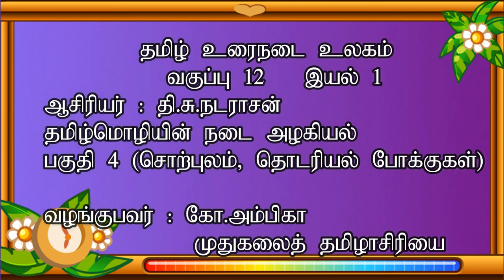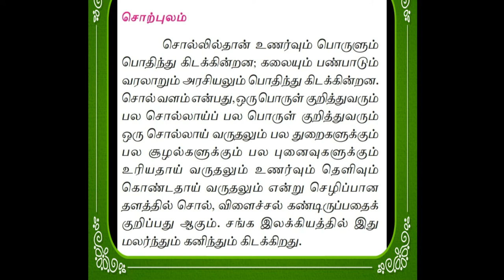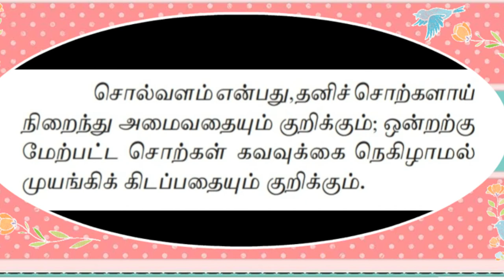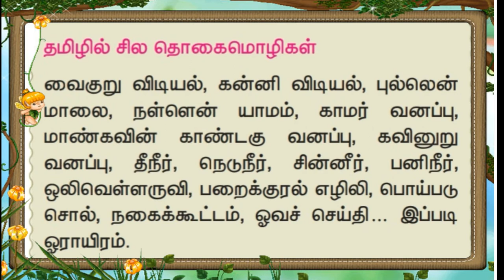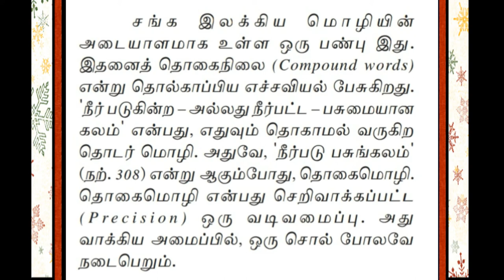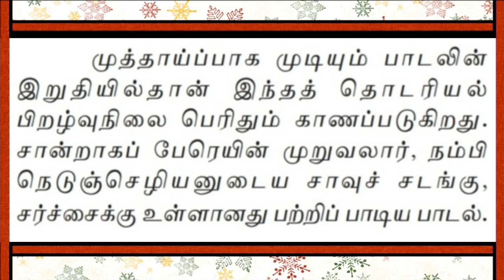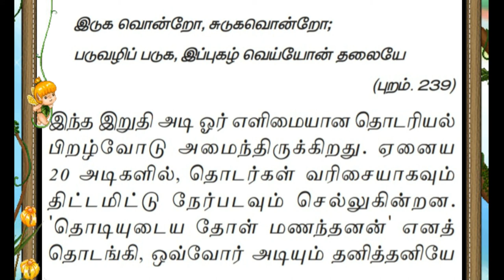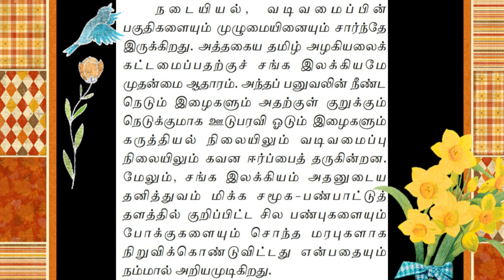12th iyal1,tamizhmozhiyin nadai azhagiyal,urainadai thi.su.nadarasan, paguthi 4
In this video, we can able to learn the specialities of tamil language.
tamil mozhiyin sirappugal.